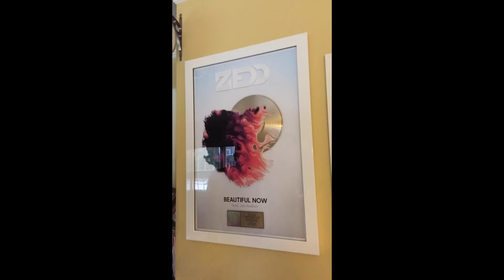Meeting Jon Bellion with FaZe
Add me on Snapchat! (JustinEscalona)

If you're reading this, I'll randomly follow a few of you that comment what you think I should do next!